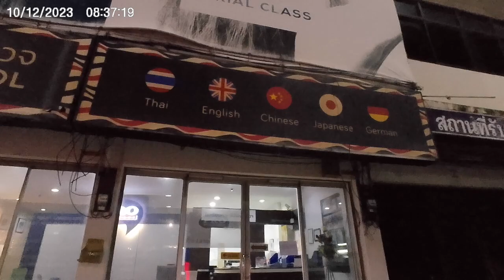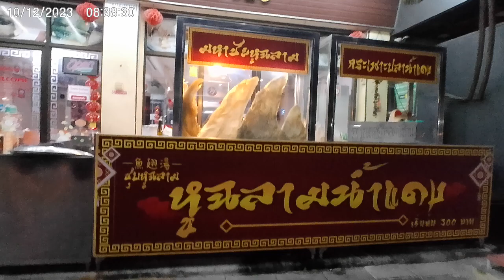9 Central Pattaya Rd, Nong Prue, Bang laming Chonburi